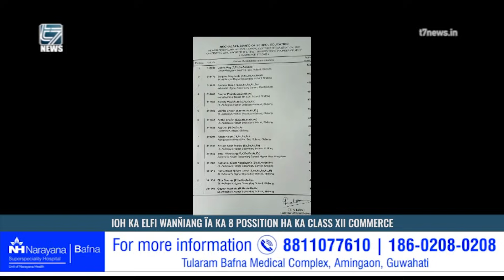IOH KA ELFI WANÑIANG ÏA KA 8 POSITION HA KA CLASS XII COMMERCE